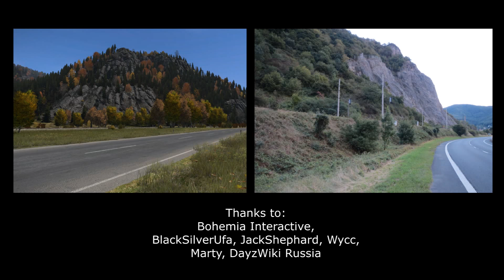DayZ — The Journal